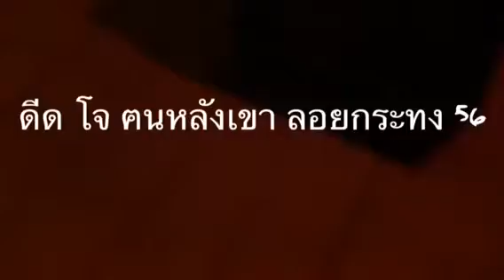โจ ฅนหลังเขา ดีด